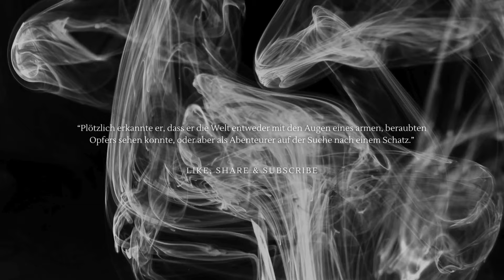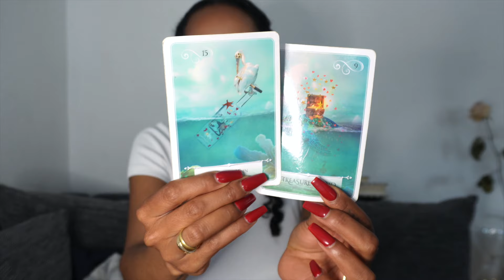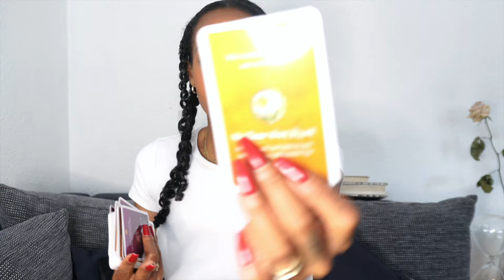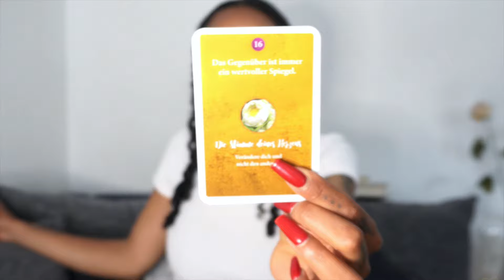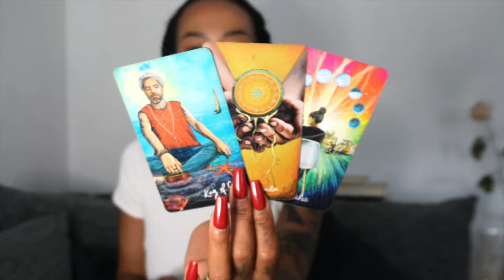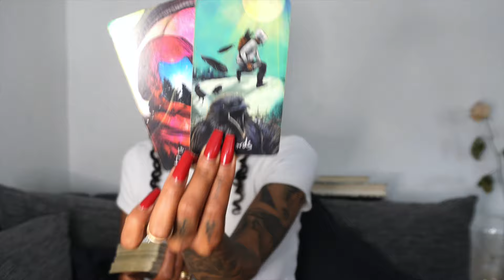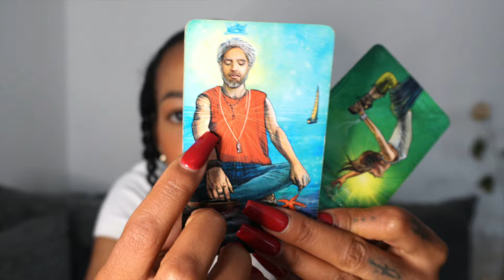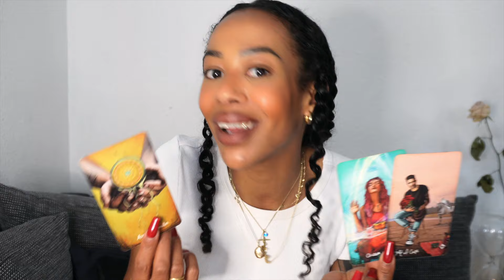ZWILLINGE ♊️ NEUE CHANCE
* Bitte beachte, dass nicht jede Legung auf dich zutreffen wird und DAS IST OKAY! Nimm das, was zutrifft und lasse den Rest für jemand anderen, schaue einfach bei einem anderen Reader vorbei oder höre einfach mal nach Innen.. vllt findet sich da die Antwort auf deine Frage. All is wellÄ